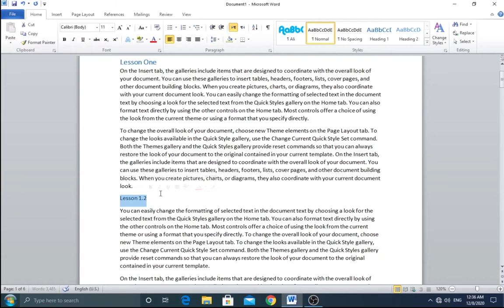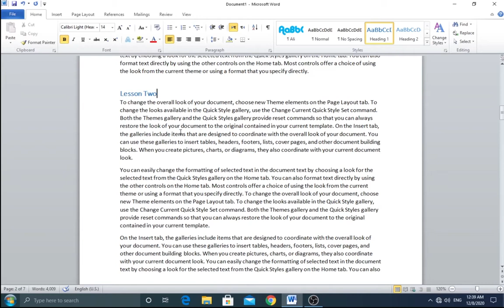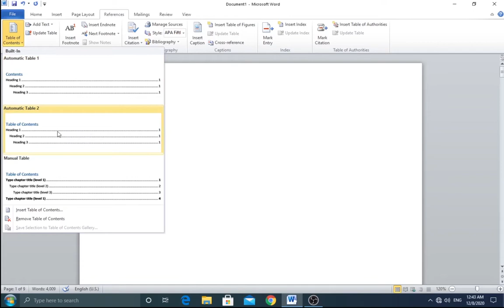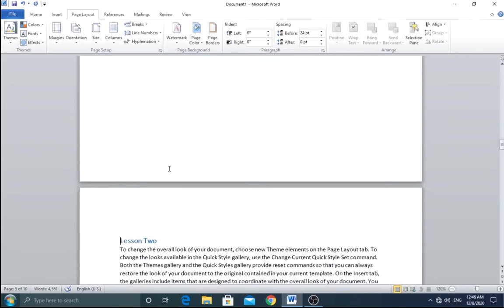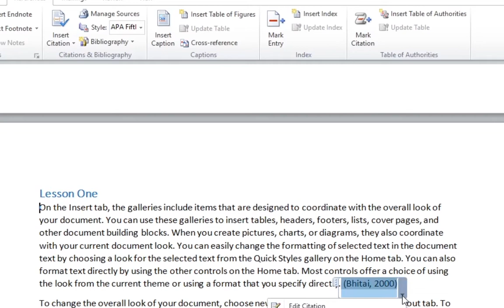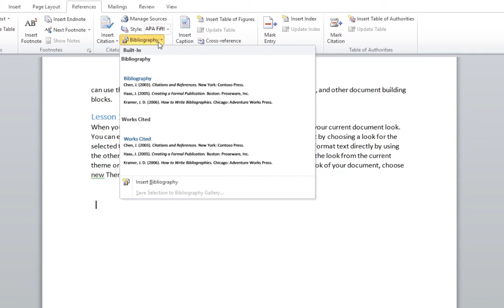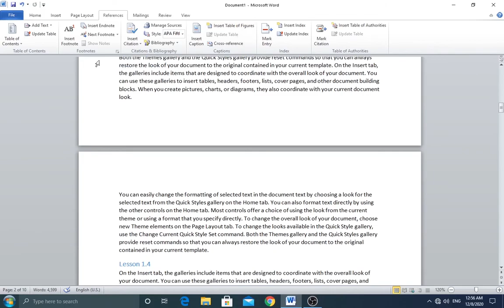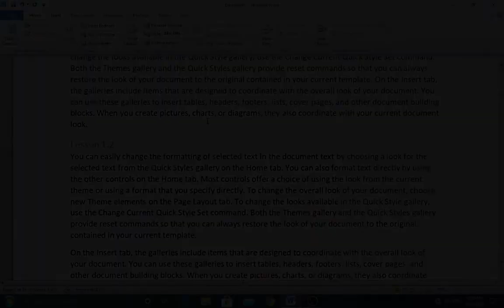MS office word class in Hindi part-7/installation to basic introduction class/